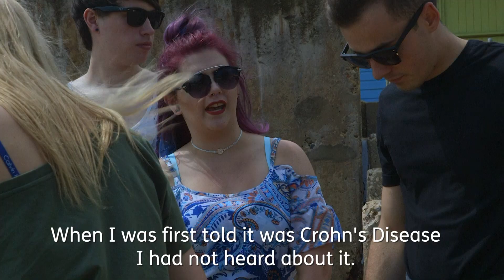Relationships with Crohn's and Colitis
Of 18,000 people who will be newly diagnosed in the UK this year with Crohn's or Colitis over 10,000 will be aged under 29 years of age. Our films to support young people with IBD highlight the challenges younger people with IBD face and how they are coping with issues relating to their disease.

Our young person films project received £17,000 of funding from players of the People’s Postcode Lottery through People’s Postcode Trust.